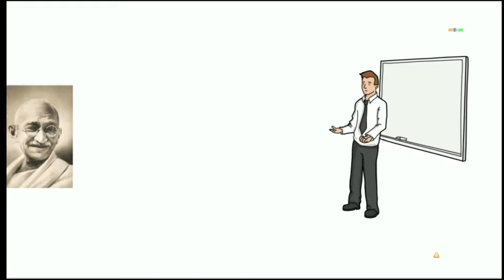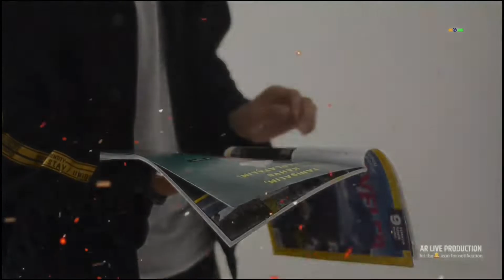Biography of Anil Manibhai Naik|अनिल मणिभाई की कहानी |Chairman of L&T Group| Inspirational Story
दोस्तों अनिल मणिभाई नायक L&T जैसी बड़ी कंपनी के चेयरमैन रह चुके है , अनिल एक ऐसे व्यक्ति थे जिन्होंने L&T को जूनियर इंजीनियर के पोस्ट पर ज्वाइन किया था l इनकी कहानी आपको प्रेरित करेगी,  वीडियो अच्छा लगे  तो शेयर ज़रूर करें I